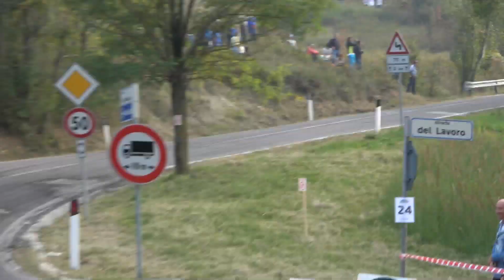17 Rally Legend 2019 - Mossler / Marbler | Pure Sound |Steyr Puch 650T | MaxxSport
We offer video recordings for all drivers.